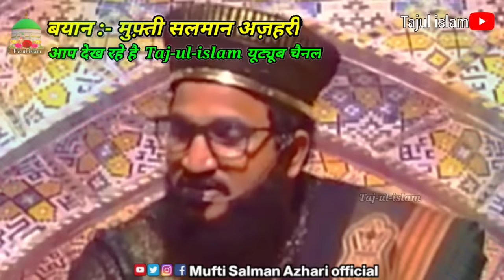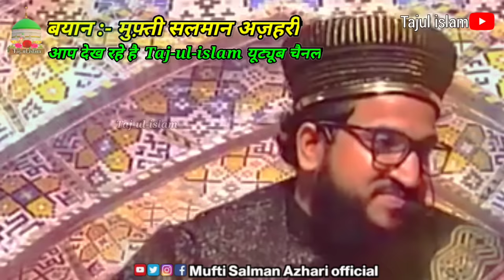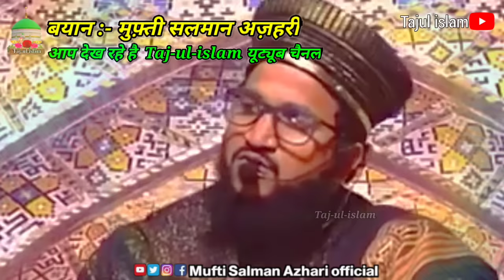हाबील और क़ाबील का किस्सा | Habeel Aur Qabeel Ka Qissa | Mufti Salman Azhari Bayan | By Tajul Islam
habeel and qabeel story
habeel and qabeel full movie in urdu
habeel aur qabeel ka qissa
habeel aur qabeel ka waqia

By
TAJUL ISLAM
tajulislam
tajul islam